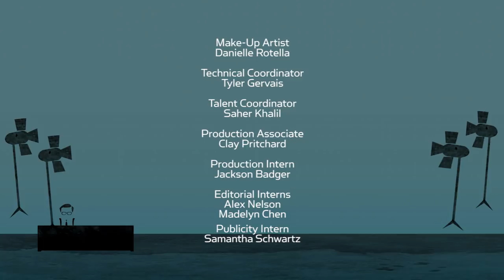Stephen Dorff on ‘Wheeler,’ Jack Nicholson, & Another 'Blade' Sequel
Stephen Dorff is all candor as he opens up about transforming into Bryson Wheeler in his latest film, his future in country music, & the circumstances surrounding his brother’s recent death. Plus, the actor on reviving Deacon Frost for a ‘Blade’ sequel.

CONNECT WITH LARRY KING

ABOUT LARRY KING NOW:

After over 60 years of radio and television, Larry King dominates the internet with his new Emmy nominated and Webby Award winning shows Larry King Now and Politicking with Larry King.

On Larry King Now, the legendary broadcaster sits down with the worlds most interesting celebrities, actors, musicians, world leaders and internet stars to interview them as only the King can.